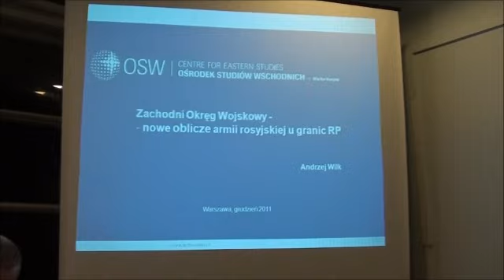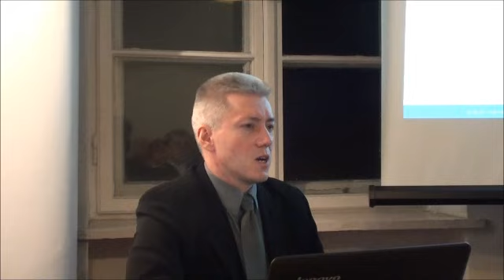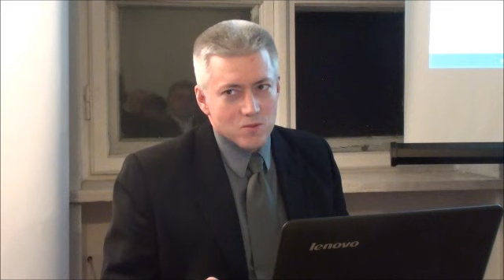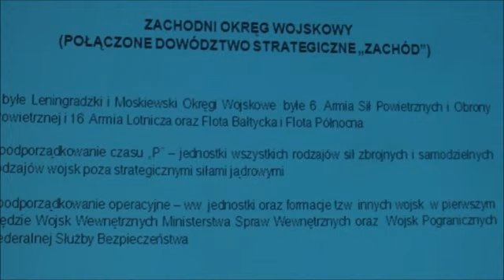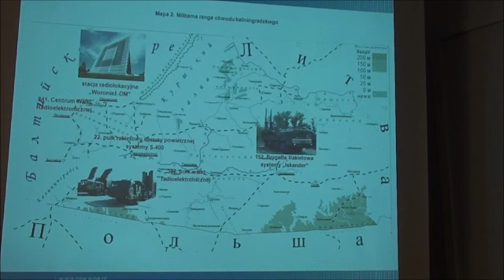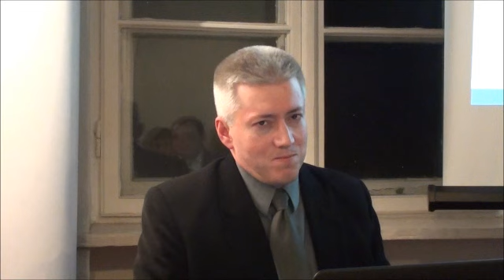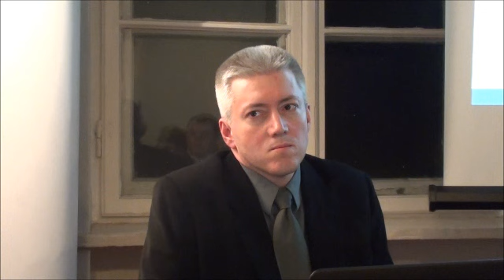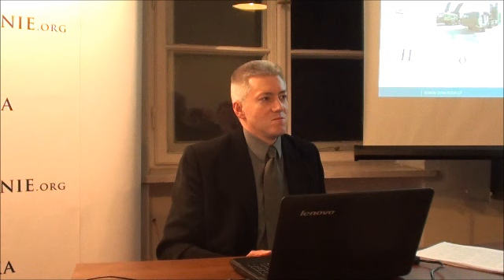Andrzej Wilk "Nowe oblicze armii rosyjskiej u granic RP"